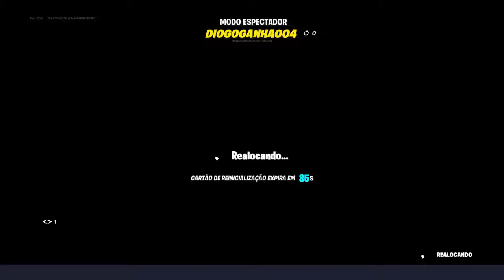This is why no one plays fortnite